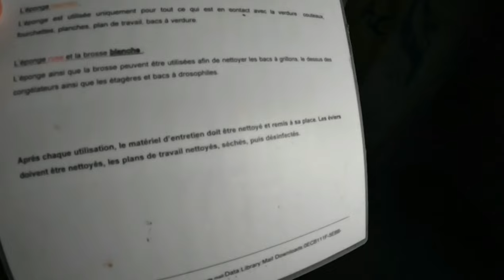Je visite le vivarium abandonnée de Lausanne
Je pars explorer un vivarium abandonné à Lausanne au cœur de la Suisse. Niché dans une forêt. Adrénaline garantie et sensations fortes garanties.

Ma configuration :

Ordinateur Erazer rtx 3070 i9 32Gb🖥🖱
Micro GTX 120 🎤
Clavier et souris GTX Led 🖱⌨️
Écran Acer